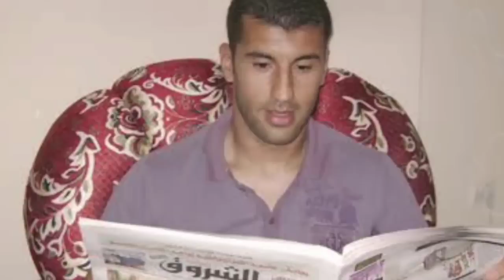لن تصدق كيف أصبح شكل الحارس الجزائري السابق الوناس قواوي | ستنصدم من شكله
من منا لا يتذكر الحارس الجزائري العملاق الوناس قواوي.
وهو الذي نهض بكرة القدم الجزاىٔرية الحديثة.
ونقلها من أضعف منتخب بافريقيا الى اقوى المنتخبات عالميا.
ولكن الكثير منا لا يعرف شكل او حتى اخبار هذا الحارس الكبير.
ستشاهدون في هذا الفيديو.
كيف اصبح شكل حارس عرين الخضر الوناس قواوي. وماهي مهنته اليوم؟

الوناس قواوي
الحارس الوناس قواوي
الحارس الجزاىٔري الوناس قواوي
طول الوناس قواوي
كيف اصبح الوناس قواوي
شكل الوناس قواوي اليوم
شكل الحارس الجزائري
اين اختفى الوناس قواوي
رابح سعدان
المدرب رابح سعدان
ام درمان
ملحمة ام درمان
مباراة مصر والجزائر
فوز الجزاىٔر على مصر
أخبار الجزائر
الجزائر اليوم
أبطال الجزاىٔر
نجوم الجزاىٔر
نجوم الجزائر قديما
فنان جزائري
ممثل جزائري
لاعب جزائري
رياض محرز
رفيق صايفي
مسقط راس الوناس قواوي
الوناس قواوي ويكيبيديا
اعتزال الوناس قواوي
فوزي شاوشي
الحارس فوزي شاوشي
الحارس الجزائري فوزي شاوشي